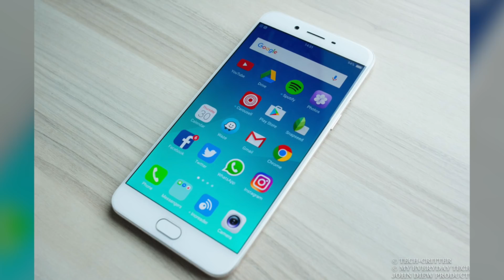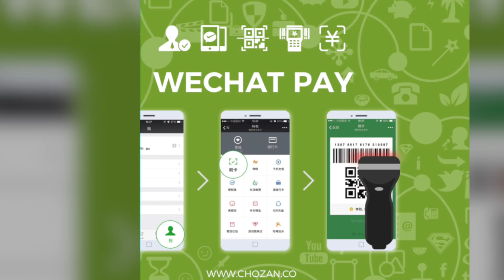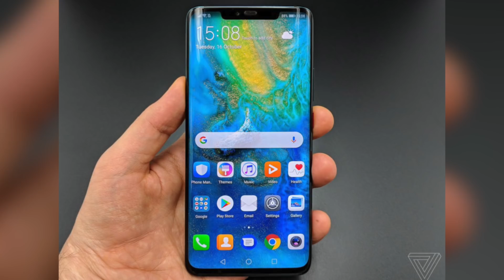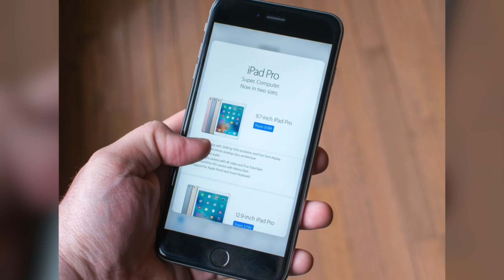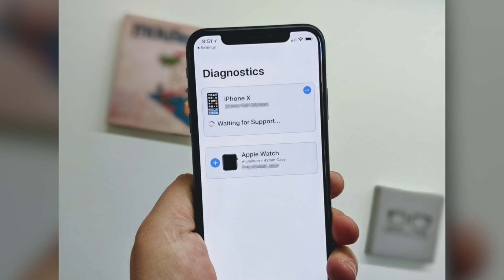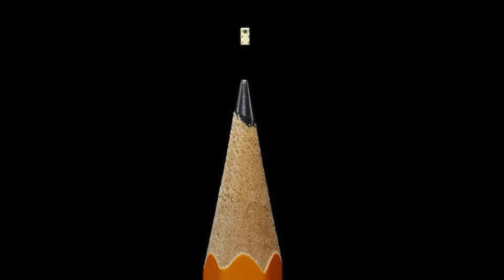Apple's China Problem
It was around 2015 when Apple considered China one of the best markets for growth. And Apple actually hoped the Chinese market would one day be bigger than the US. Because at the time, the Chinese smartphone market was booming and because the Chinese population is so much larger than the US, it made sense that if Apple could become a leader in the Chinese smartphone market, they could potentially make more money from the country than any other. But since then, things haven’t exactly played out they way Apple would’ve liked. Because from 2015 to 2017, Apple’s sales to the Chinese market declined by about 23%. And that was the exact opposite of what Apple expected to happen. So the big question is: Why isn’t the iPhone selling well in China? And the answer is causing some major problems for Apple.